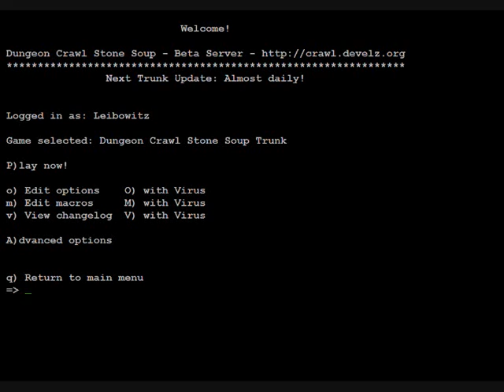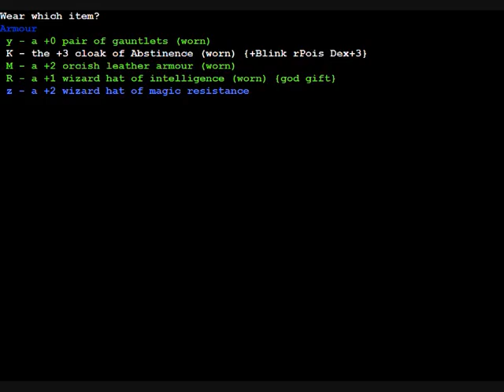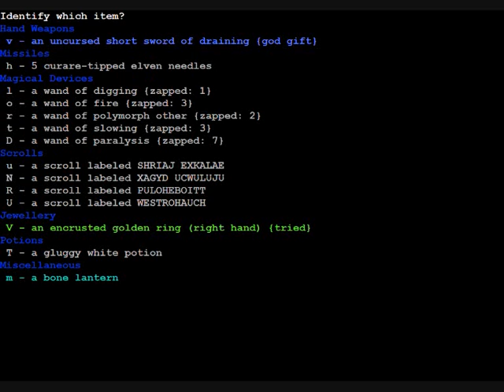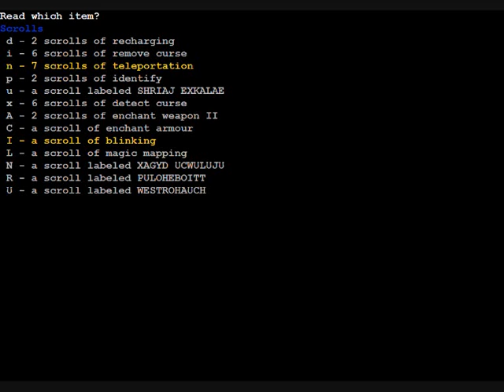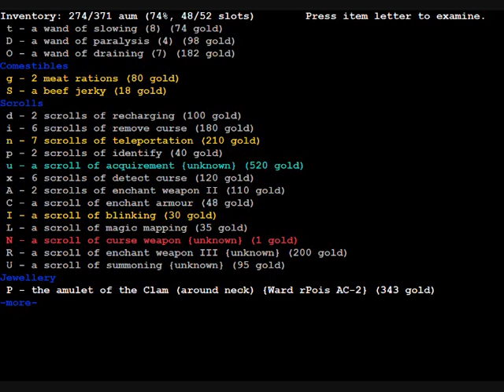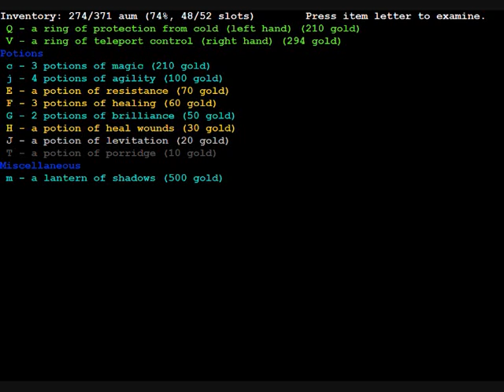LWLP Dungeon Crawl Stone Soup KoAs x+2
Once again, stupidity (and booze) gets the better of me. This time, Leibowitz gets killed by Plants! Kind of embarassing even though they are Oklob plants...